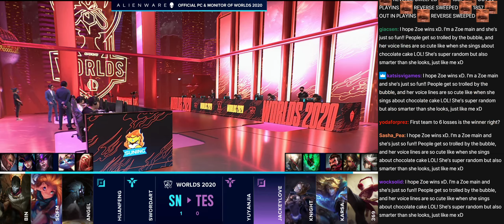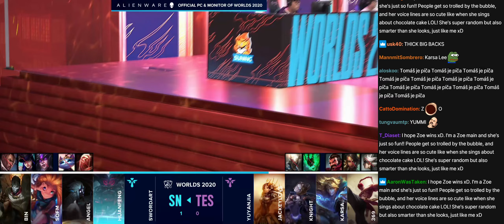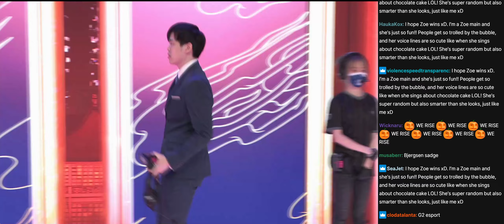TES vs SN - Game 2 | 2020 Worlds Semifinals | Twitch VOD with Chat